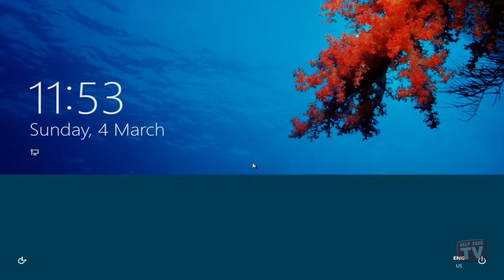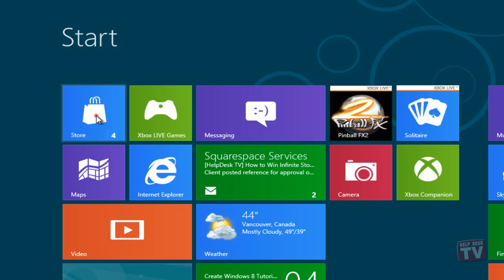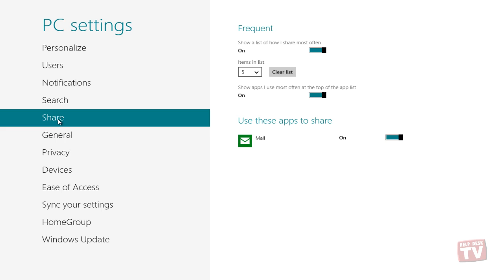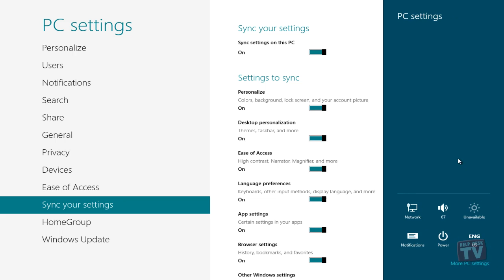Windows 8 Consumer Preview: Quick Overview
Today we will provide a quick overview of the new Windows 8 Consumer Preview release.